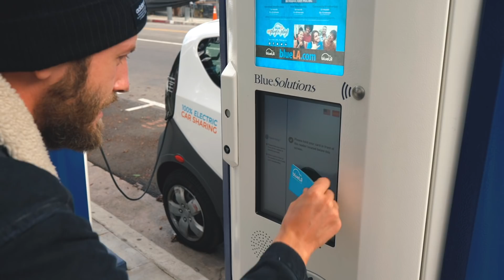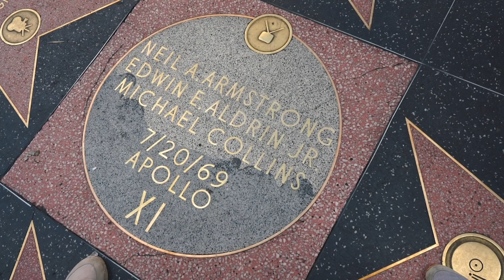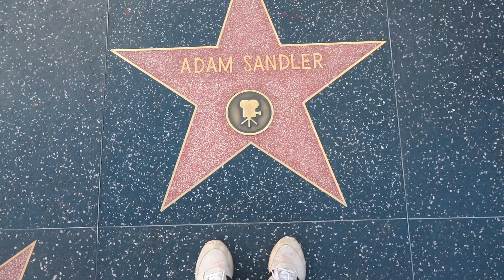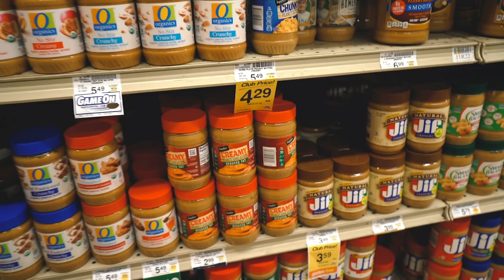WIR SIND IN HOLLYWOOD / Realtalk, Walk of Fame, Hollywood Sign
Wir sind in Hollywood und besuchen den Walk of Fame und das Hollywood Sign. Warum uns Hollywood aber etwas traurig gemacht hat, erzählen wir euch in diesem Video.

►Weitere Videos: 🎥

►Unsere Technik: 📷

Unsere Kamera
2. Kamera
Die beste Reisedrohne
Objektiv 50mm Sony a7 Rii

►Unsere Rucksäcke: 🎒

►So schützen wir unsere Wertsachen: 🔐

Tragbarer Strandsafe
Reisepass-Hülle mit RFID-Blogger
Bauchtasche mit RFID-Blocker

►Packliste: 📒

Ultra leichter Schlafsack
Unsere Bambus Badehandtücher
Das beste Nackenkissen der Welt

►Hier sparst du auf Reisen: 🐷

✘ Hier sparst du 25€ bei deiner ersten Buchung mit Airbnb

✘ Hier sparst du 15€ bei deiner ersten Buchung mit Booking.com

✘ 30 Tage kostenlos Hörbücher

Da wir immer wieder gefragt werden, ob und wie man uns unterstützen kann, um für die Videos und Inspiration ‚danke‘ zu sagen, haben wir einen Paypal-Link eingerichtet
Das Geld investieren wir in neue Technik, damit die Videos noch besser werden. Jede Spende, die wir erhalten, veröffentlichen wir auf unserem Blog. Vielen lieben Dank ❤️

Da uns dein Vertrauen sehr wichtig ist, kannst du dir sicher sein, dass wir keine Produkte, Unterkünfte oder Firmen vorstellen, die wir nicht selber gut finden. In unseren Videos erhältst du immer unsere ehrliche Meinung, welche wir für kein Geld der Welt kaufen lassen. Wir sind und bleiben in unseren Videos immer authentisch und ehrlich. Der Preis bleibt dabei für dich gleich!

Hier findest du unsere Musik (30 Tage kostenlos testen)